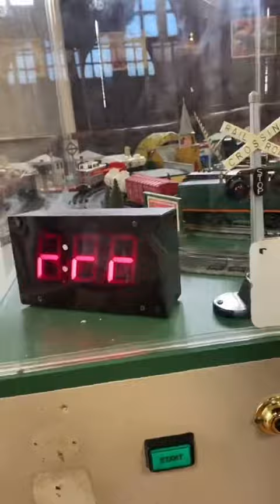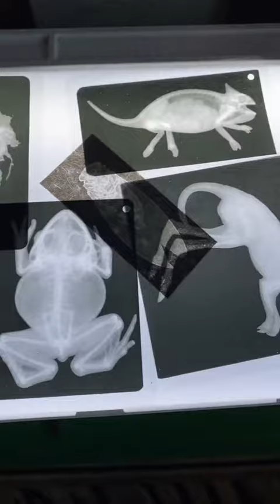We took Alakai to her first museum